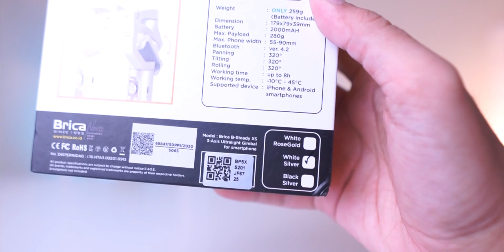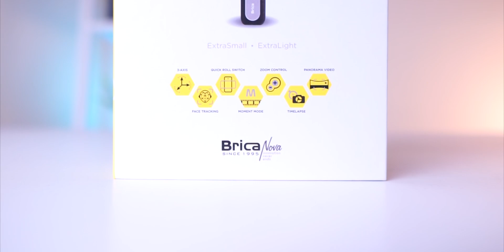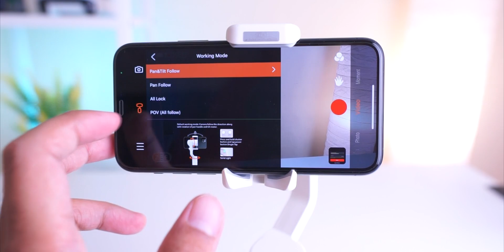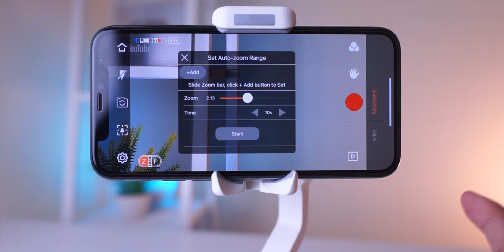Brica B-Steady XS - Gimbal Smartphone Terkecil & Terbaik Saat Ini | w/ iPhone 11 Pro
Brica B-Steady XS merupakan gimbal terkecil dan terbaik menurut aku sampai saat ini, fungsinya banyak sekali dan banyak advanced features yang cukup menarik untuk dicoba. Seberapa stabil videonya? Simak ulasan lengkapnya di video berikut ini.